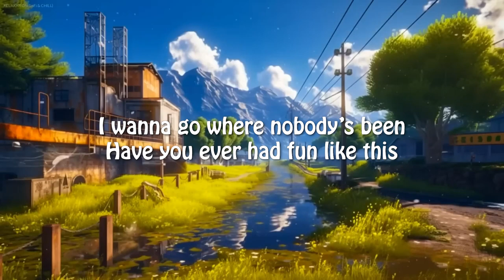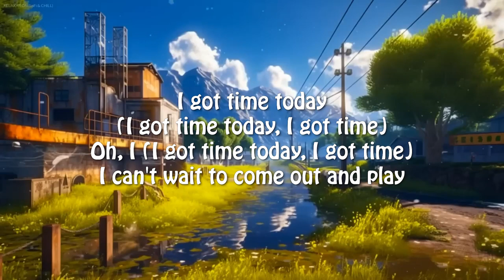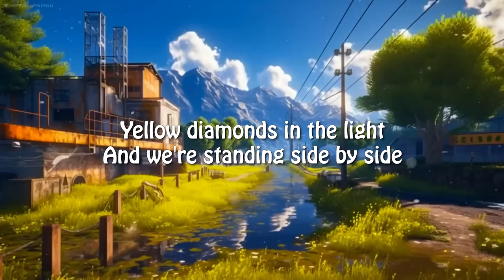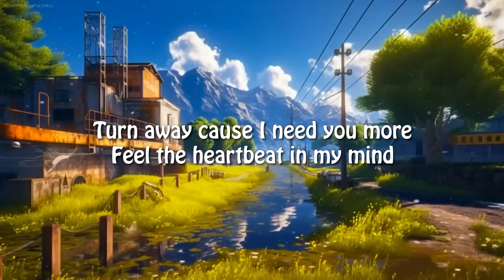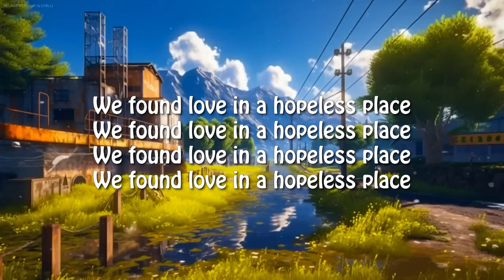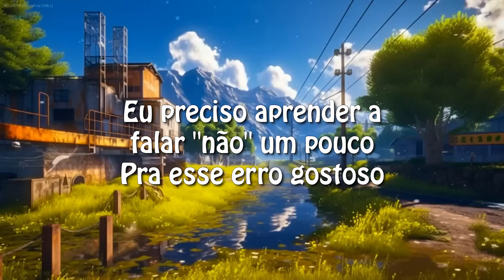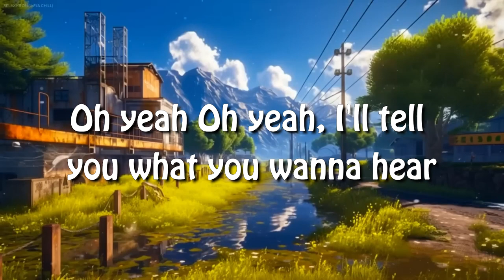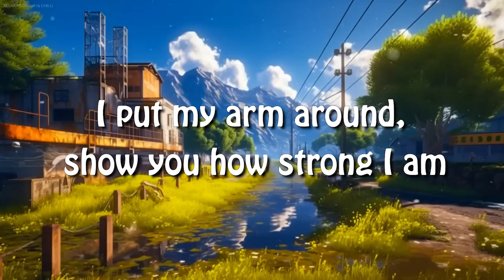Beyoncé - CUFF IT (Lyrics)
I feel like falling in love
I’m in the mood to fuck something up
I need some drink in my cup, hey

I wanna go missing, I need a prescription
I wanna go where nobody’s been
Have you ever had fun like this?

Black lights
Spaceships fly

I bet you you’ll see far

'Cause I feel like falling in love

You sexy, my love
Don’t miss this roll call, is you here or what?
Show up show up
Po’ up, Po’ up

Black lights
Spaceships fly